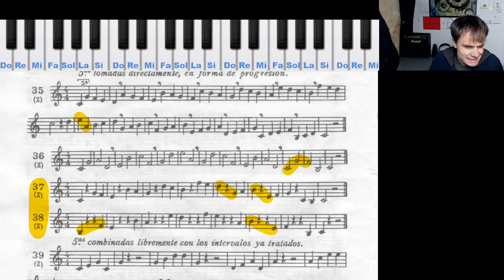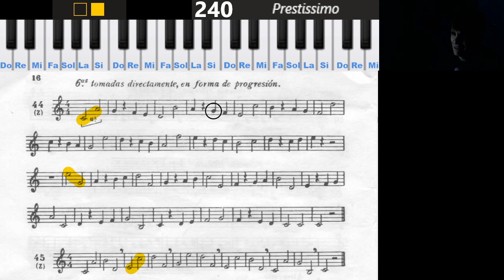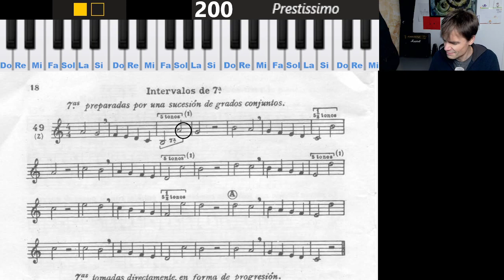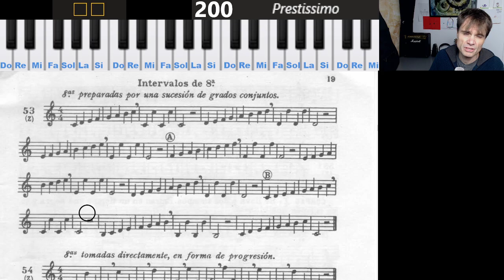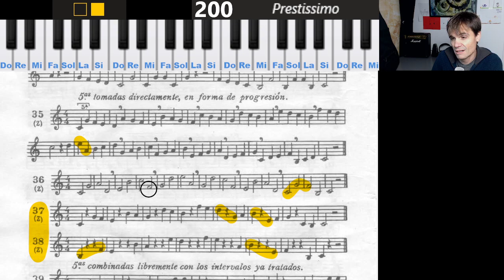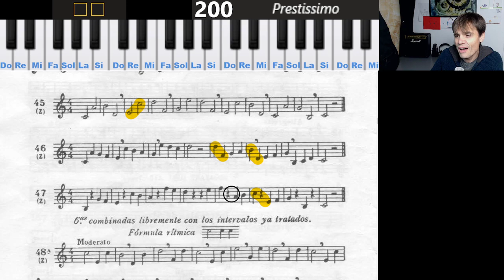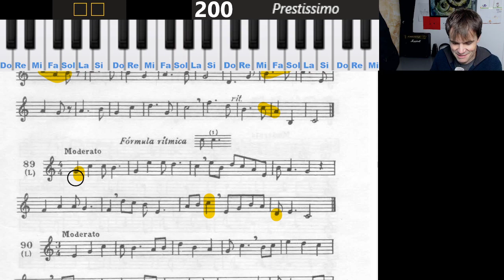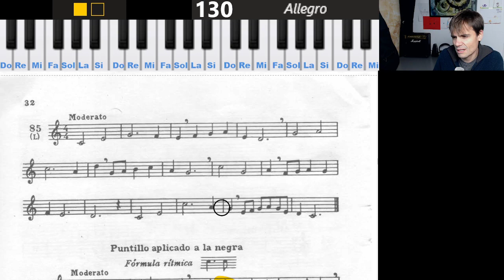LECTURA DE PARTITURAS. 38ª Sesión de estudio (25/1/22) - El profe también estudia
Estudiando solfeo con LAZ 1 en directo desde Twitch

Repasamos desde la lección 35 hasta "las" 48 y desde la 89 (55:00) hasta la 86. Además empezamos con la 49 hasta la 52.

Reflexiones y curiosidades varias:
0:00 Bienvenida
26:00 "Reconocer qué te aporta esta lección"
44:15 "Estás haciendo el ejercicio pero estás autoevaluándote"

25/01/2022